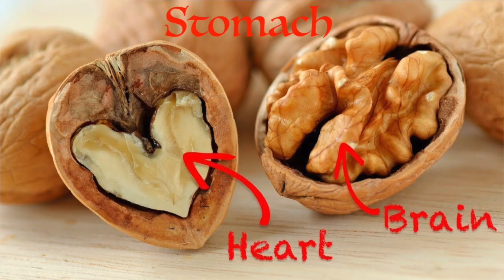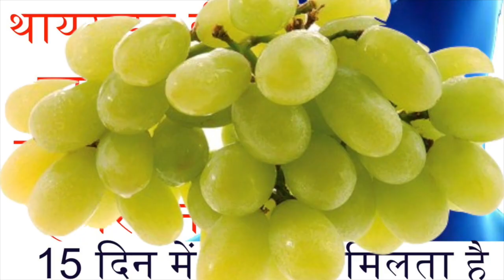थायराइड की समस्या ये चीज है वरदान,thyroid ke lakshan,thyroid ka ilaj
15 दिन में एक बार जरूर करे पेट व् आंतों की सफाई | HOW TO: Detox your Body in 1 Day

15 दिन कैसा भी थायराइड जड़ से खत्म 2 इलाज | Natural Remedies For Thyroid | How To Cure

1 मिनट काफी है भयंकर से भयंकर एसिडिटी खत्म | How To Get Rids Of Acidity And Gas Problems

2 अखरोट खोल देगें शरीर की ब्लॉक नसों को । Unblock nerves with walnut | health benefits of walnut

ऐड़ी से लेकर चोटी तक की कोई भी नस बन्द या कमजोर हो तो खुल जाएगी। home remedies for nerves blockage